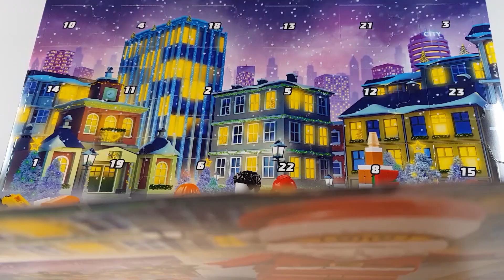Day 5 - Lego City 60303 - Christmas Advent Calendar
Lego City 60303 - Advent Calendar

Christmas is the best time of the year. This month we open every day one door in the Advent Calendar until Christmas day. Have a look, sit back, grab the popcorn, relax, and enjoy unboxing. It is always a lot of fun. We wish you a merry Christmas and a happy new year.

Did you open all doors ?